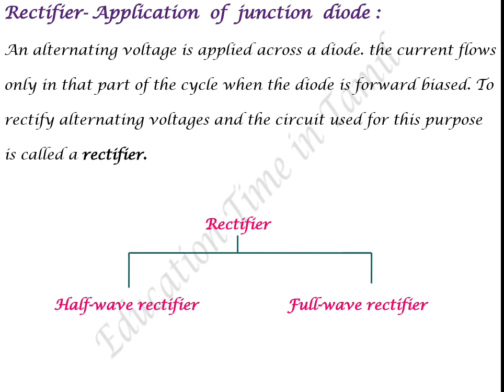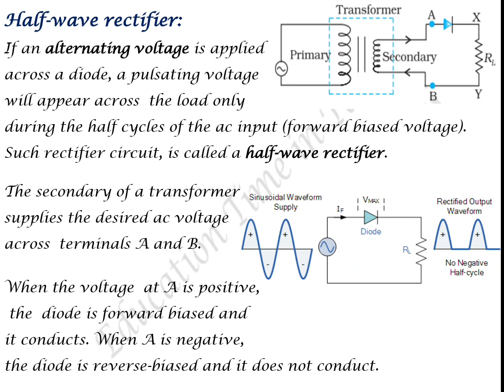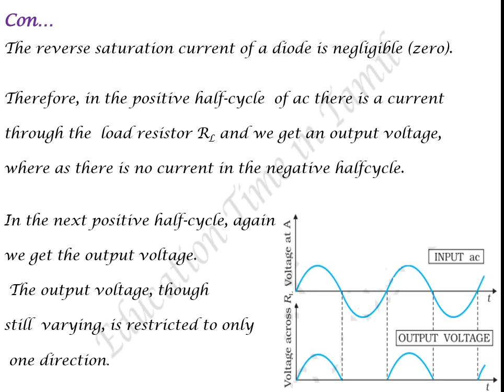CBSE Class 12 Physics in Tamil Chappter-14 Semi-electronics Part-10 Rectifier-Half-wave rectifier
CBSE Class 12 Physics in Tamil Chappter-14 Semi-electronics Part-10 Application of junction diode-Rectifier-Halfway Rectifier